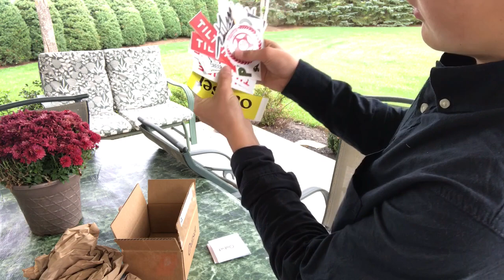DREAM CUSTOM SCOOTER BUILD!